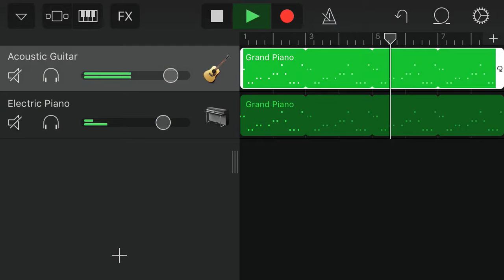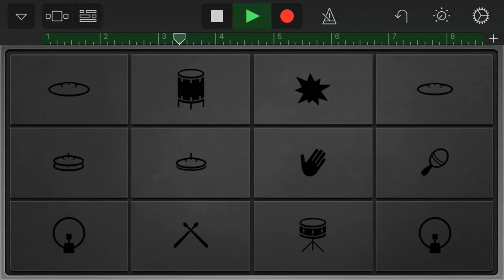Cypis iPhone garaże band